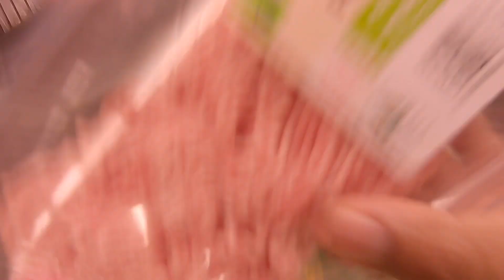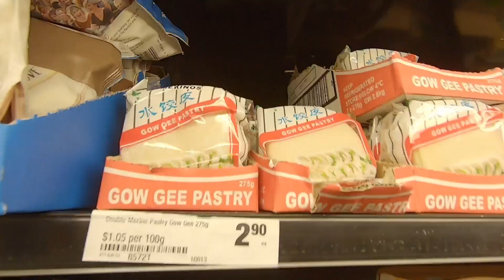Making Best Dumplings 🥟 MOMO at home🎈, Daily vlogs, Nepali vlogs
I'm a daily lifestyle vlogger staying in Australia. Thanks for support and love,,,

Camera : Sony ZV1, GoPro Black7, Canon 5D Mark III

Vlogs:..